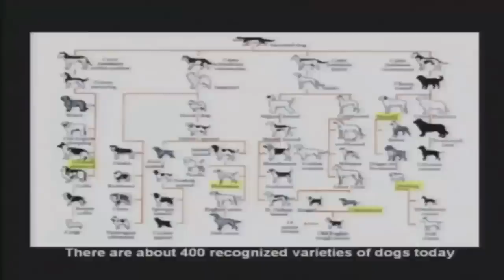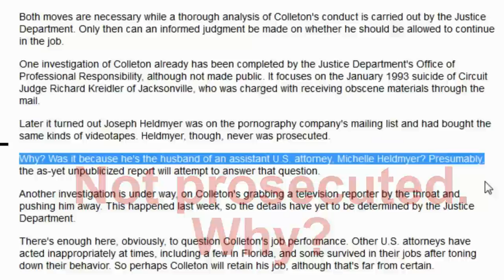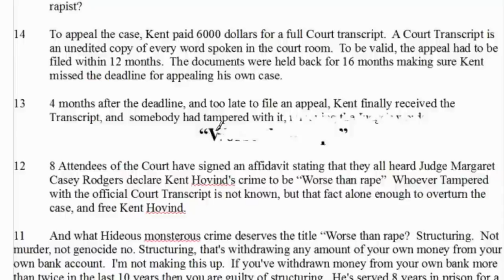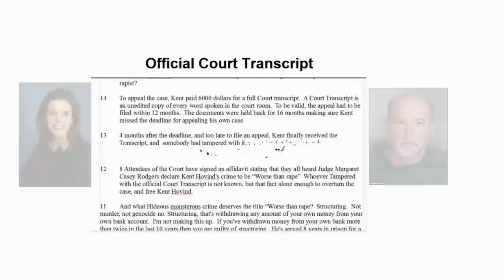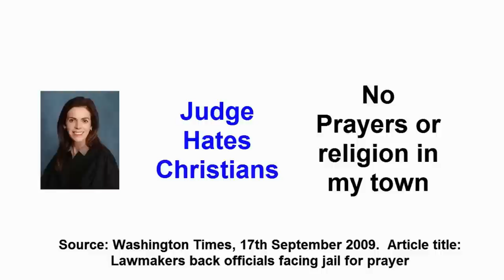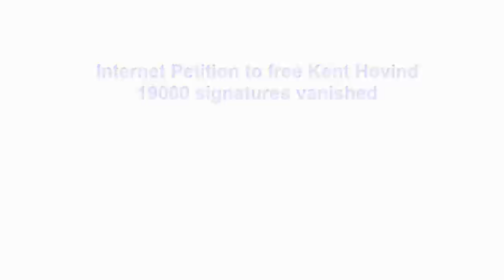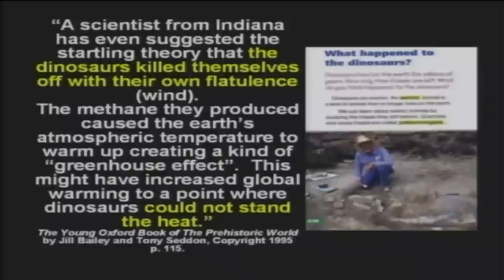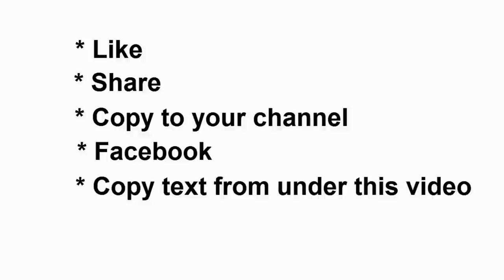The True Reasons For Kent Hovind's Conviction!!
(You can translate the captions into your own language)

Ever wondered why Kent Hovind was sent to prison? This video, produced by YouTube user TigerDan925, exposes the truth and completely sheds light on this matter. If you live in the United States, then please contact your Representative in congress or your Senator and make him/her become aware of this injustice to Kent Hovind and Paul Hansen. We all need to get these innocent men - victims of the "IRS Targeting Controversy" - out of prison right now! Please sign the petition below:

Blessed are they which are persecuted for righteousness' sake: for theirs is the kingdom of heaven.
Blessed are ye, when men shall revile you, and persecute you, and shall say all manner of evil against you falsely, for my sake.

Matthew 11;12
And from the days of John the Baptist until now the kingdom of heaven suffers violence, and the violent take it by force.

PS: Correction: At 3:53 to 4:17 in this video "It delayed the appeal when the legal files were held back for 20 months in another matter, but didn’t invalidate the appeal when the Court Transcripts were delayed. To the best of my knowledge, it’s still ongoing." If you chose to post this video to your Channel, then please annotate that correction on the video. Thank you.

Is The God of The Bible The True Creator of the Universe? The Truth Will Shock You!: